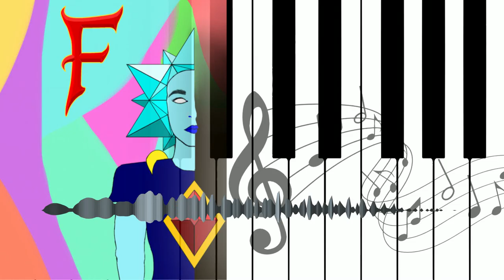Grain fog | FayNaly Original